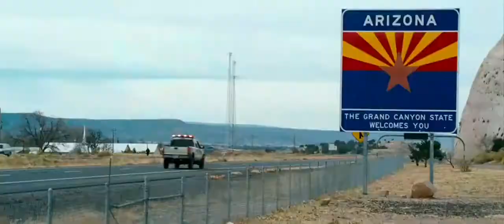Stichtag (720p de)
Stichtag (ab 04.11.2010 im kino)

Nach seinem Erfolg mit "The Hangover" geht Regisseur Todd Phillips mit einer neuen Komödie an den Start. Peter Highmans Frau steht kurz vor der Niederkunft und der nervöse Vater-in-spe wartet in Atlanta auf den Flieger der ihn an die Seite seiner Gattin transportieren soll. Aber es kommt ganz anders, als Peter denkt. Unversehens findet er sich im Auto des angehenden Schauspielers Ethan Tremblay wieder, der in quer durch die USA fahren will, damit er rechtzeitig zur Geburt ankommt - der Anfang einer denkwürdigen Reise ...